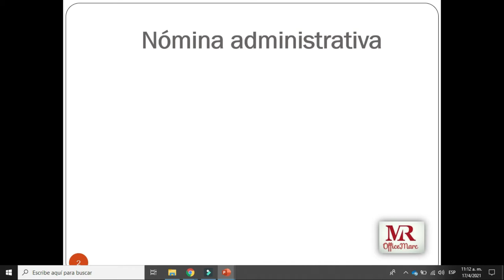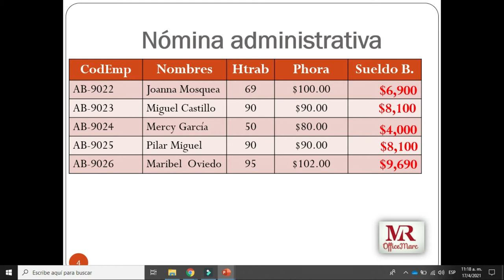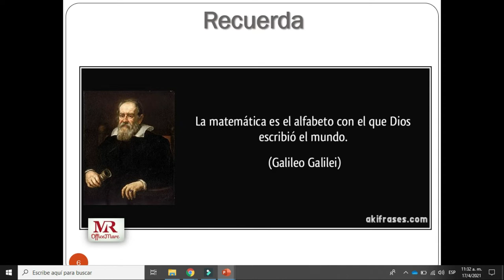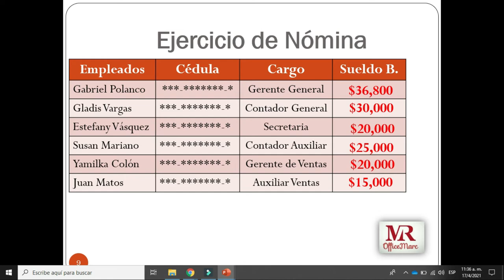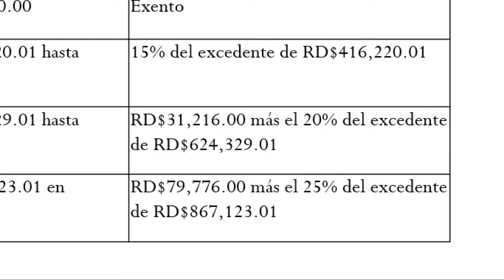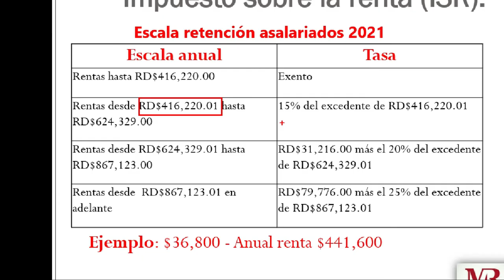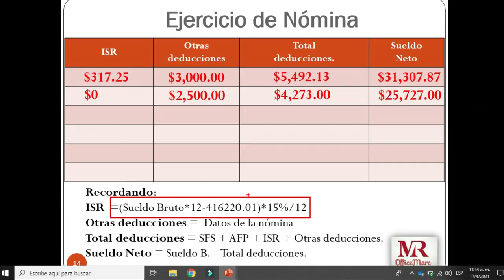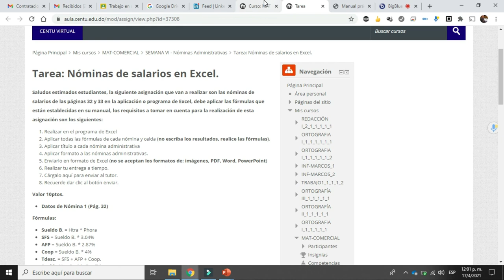Matemática Comercial - Nómina administrativa (abril 2021)